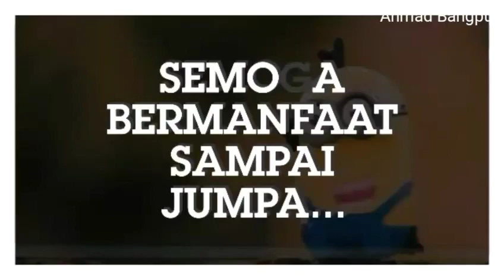Asiknya Mancing Ikan Wader | Micro Fishing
Halo mas bro..
balik lagi di ahmad bangpu.. . oke kali ini saya mau ngajak kalian buat mancing ikan wader atau ikan unjar di salah satu sungai kecil yang ada di dekat rumah saya, ( micro fishing )